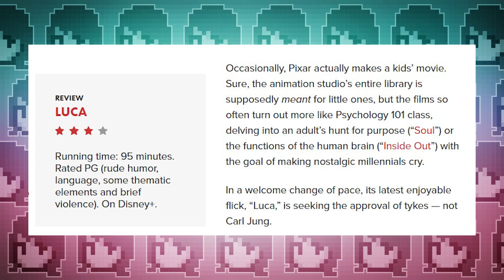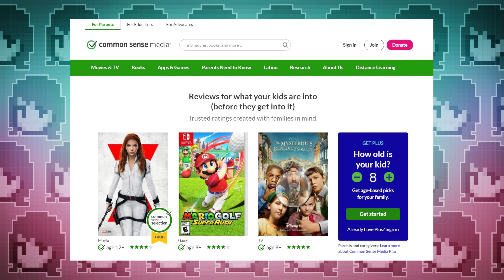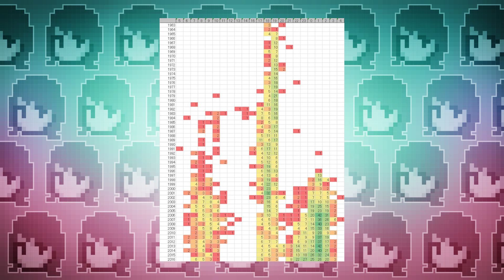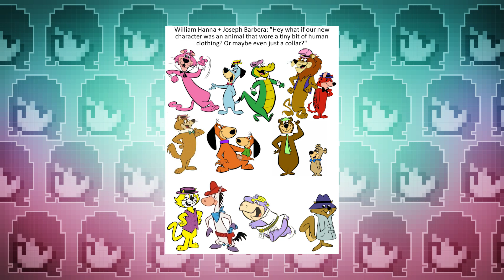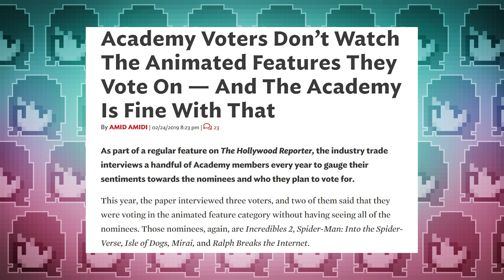ANIMAÇÃO TEM QUE SER PARA CRIANÇAS?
Ultimamente, se tem discutido se os filmes da Pixar abandonaram o público infantil. Mas estúdios de animação deveriam pensar só nesse público? De onde vem a ideia de que animação tem que ser feita para crianças?

Edição: Jennifer Luiza